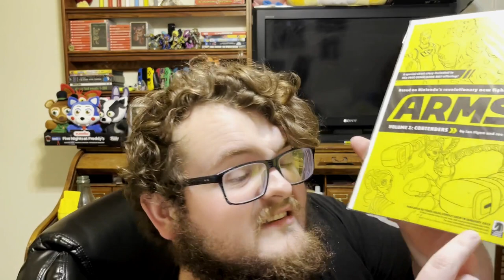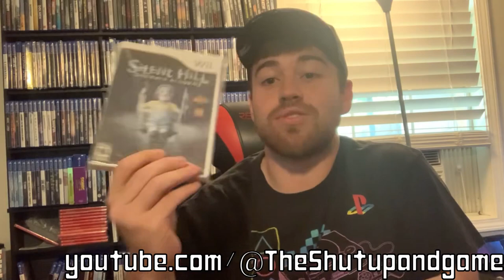Holy Grails in Collecting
Every collector has something extra special they're seeking after...today, we're talking about what "Holy Grails" are for collectors and how they can vary from person to person!

Extra special thanks to @duimaurisfootball8134 for creating the thumbnail artwork, and extra special thanks to @TheShutupandgame and @squiddothekiddo for making an appearance in this video! Please go show all three of these amazing folks some love.

[JJJreact]